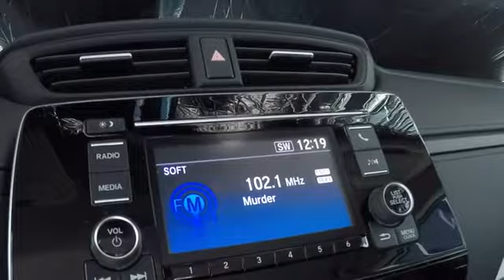Bay Area Honda CR-V 2018 Sales Event Oakland Hayward Alameda San Leandro Fremont San Francisco Ca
Lunar Silver Metallic 2018 Honda CR-V LX 2WD Sale Price Lease Bay Area Oakland Alameda Hayward Fremont San Leandro CA
2018 Honda CR-V LX 2WD - Stock#: 42143 - VIN#: 2HKRW5H32JH418968

Boasts 32 Highway MPG and 26 City MPG! This Honda CR-V delivers a Regular Unleaded I-4 2.4 L/144 engine powering this Variable transmission. Wheels: 17 Alloy, Valet Function, Urethane Gear Shift Knob.*This Honda CR-V Comes Equipped with These Options *Trip Computer, Transmission: Continuously Variable w/Sport Mode, Tires: P235/65R17 104H All-Season, Tailgate/Rear Door Lock Included w/Power Door Locks, Systems Monitor, Strut Front Suspension w/Coil Springs, Steel Spare Wheel, Sliding Front Center Armrest and Rear Center Armrest, Single Stainless Steel Exhaust, Side Impact Beams.* Visit Us Today *A short visit to San Leandro Honda Dealer located at 1302 Marina Blvd, San Leandro, CA 94577 can get you a tried-and-true CR-V today!